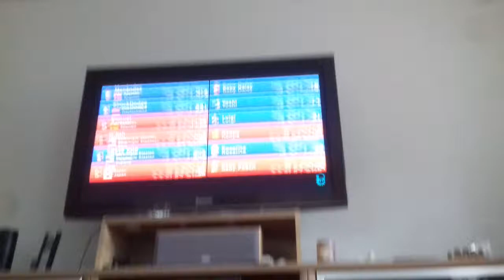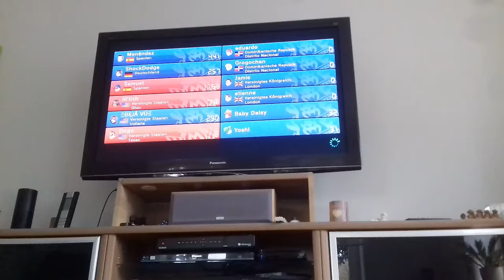Mario Kart 8 am 9.8.2019. Onlinerennen Teil 265